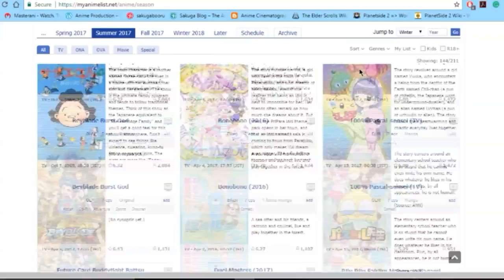Shirobako and Bakuman: Anime about Anime and Manga!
It's the best way to learn about the industry of course!

MyAnimeList:UncleHo